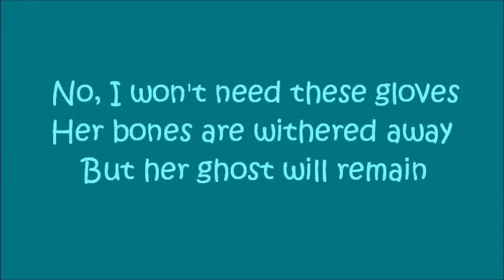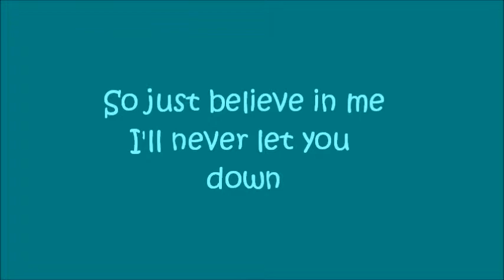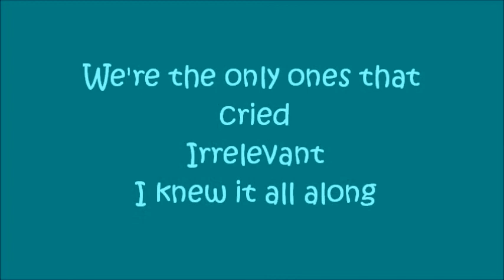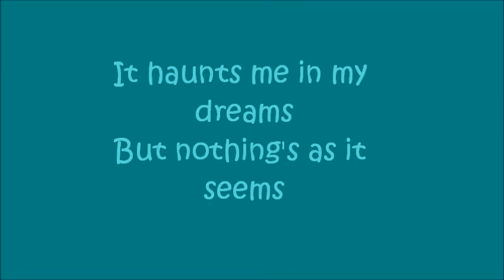Chariot of Fire- Escape the Fate Lyric Video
A simple Lyric Video to Chariots of Fire by Escape the Fate